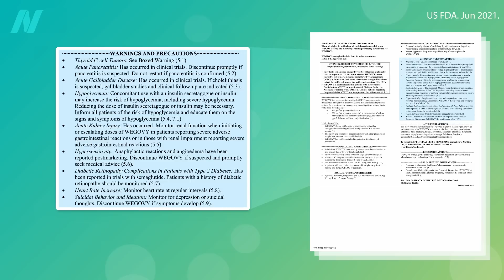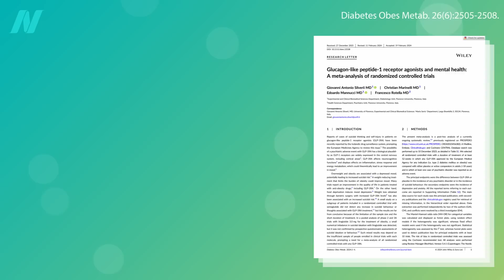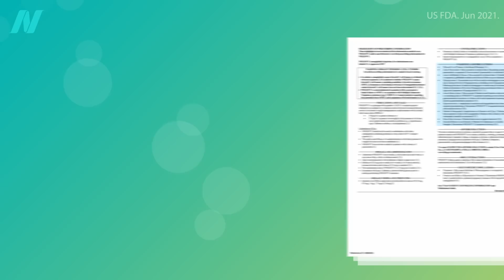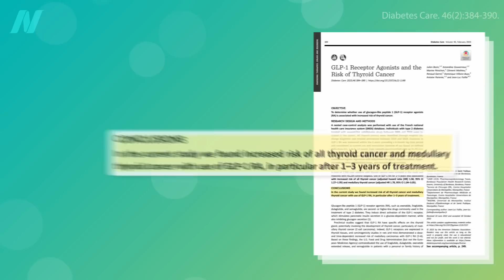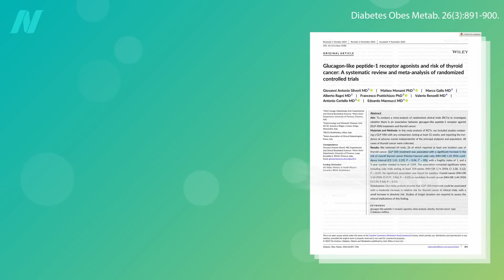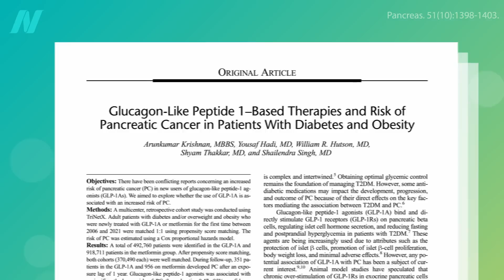Is Ozempic (Semaglutide) Safe?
Package inserts for these drugs include warnings and precautions for a host of health concerns, including thyroid tumors, acute kidney injury, increased heart rate, and even suicidal thoughts and behaviors.

Have a question about this video? and someone on the NutritionFacts.org team will try to answer it.

Want to get a list of links to all the scientific sources used in this video? You’ll also find a transcript and acknowledgements for the video, my blog and speaking tour schedule, and an easy way to search (by translated language even) through our videos spanning more than 2,000 health topics.